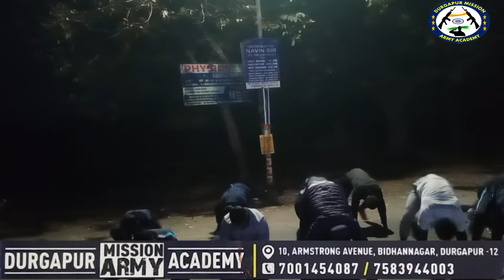फौज का तारिका सीख लो//Ground late आने का punishment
## EXERCISE# INDIAN ARMY NAVY AIR FORCE WBP SI CONOSTABLE DELHI POLICE SSC GD RAILWAY SPECAIL WORKOUT -

 • जितना रगड़ा उतना ...
specail for defense training specail workout for pull up - chin up defense Techniques( special traing physically or written test ) All defense examination specail training for INDIAN ARMY RALLY 1600 Meter excellent time ( 4:20sec) Bidhan nagar office for admission contact
                      GOLDEN OPPORTUNITY

SPECAIL TRAINING INDIAN ARMY NAVY AIR FORCE,  GD CONOSTABLE, RPF,  STATE POLICE

NEAR BIDHANNAGAR BANK OF INDIA OFFICE FOR ADMISSION CONTACT-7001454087